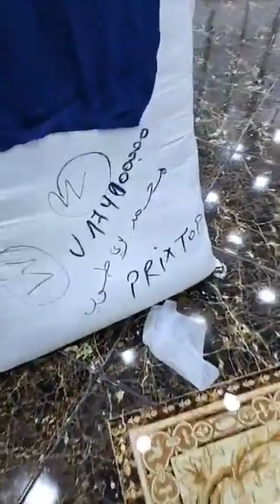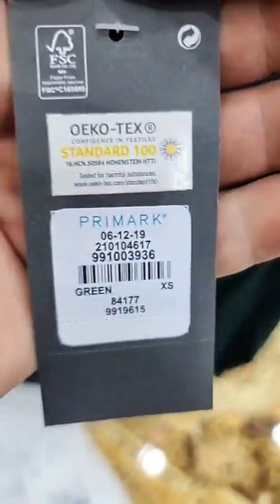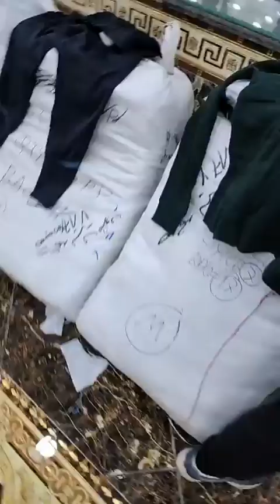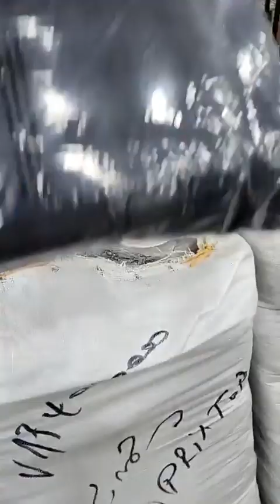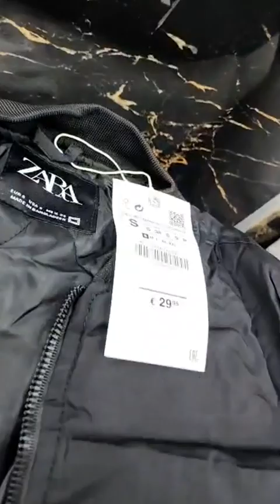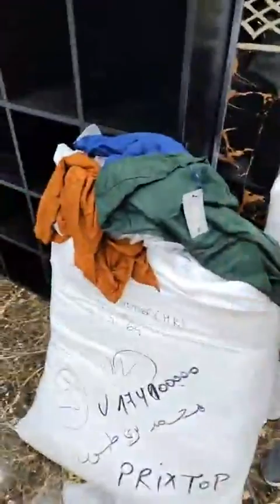المحل الجديد لبريتوب انشاء الله ملابس رجالي لموسم الشتاء malabis chitae boutique Pritop Oran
arrivage Pritop malabis بريتوب محلات لبيع الملابس الشتوية والخريف وهران موديلات معاطف شتوية
2023_ملابس_رياضية# ملابس_شتوية
pritop vêtementsخريف شتاء 2022أبرز صيحات ملابس للاطفال و الكبار أحذيةشتوية والاسعار حصرية محل بريتوب
بريتوب يعود اليكم بجديد الملابس الشتاء للاطفال 2023 محلات بيع ملابس الأطفال arrivage Boutique Pritop
Boutique Oran Pritop#pritop jadid malabis chitae montowat 2022 محلات لبيع ملابس🤩 بريتوب موديلات معاطف شتوية رائعة
أفضل محلات وهران سلعة طوب طوب غير جديد لملابس الشتاء و الخريف 2022 معاطف للاطفال و الرجال و النساء و الاحدية المختلفة من اديداس و لكوست ملابس شتوية للكبار و الصغار في الكاليتي و السعرفي محلات بريتوب الجديد كل يوم سلعة جديدة و موديلات و
 تشكيلة متنوعة للملابس الصيفية للنساء و الرجال و للاطفال pour enfants boutique Pritop و ايضا تجد في محلنا مستلزمات الشاطئ و البحر مثل الكراسي و الطاولات البراصول البالونات الاحدية و كل ما تحتاجه من ملابس لنساء والرجال والأطفال تشكيلة  وماركةجديدة عند بريتوبPROMOTION chez pritop vêtements & accessoires pour toutes la famille 🤩🔥 Oran 🎊 تخفيضات صولد
BOUTIQUE  pritop vêtements&accessoires pour toute la famille رضوان 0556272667
تشكيلة ملابس 2022 رجالية نساء و اطفال تنسيقات ملابس حسب موسم ملابس شتاء و ملابس خريف و شتاء و ملابس صيف و ايضا
تجدون ملابس الداخلية للنساء و الرجال موديلات في محلات وهران الجزائر محلات لوك مختلفة سراويل فساتين معاطف شتوية 2022 ملابس كلاسيكية و ملابس رياضية للنساء و الاطفال و ملابس محجبات و ملابس مراهقات و بنات
supermarché maravel oran vaisselle تحضيرات_عيد_الأضحى Magasin de vente de vêtements pour bébé,malabis chitae 2022 enfants sous vêtement femme ainsi que des jouets pour enfants aissi que de vêtement homme de plus habillement classe femme tenue chic et enfant on y trouve tous ce qu'on veux et avec l'aid qui aproche vous etes les bien venus boutique look oran ارقام الهاتف المحل لخدمة التوصيل متوفرة 58
Collection de vêtements 2022 pour hommes, femmes et enfants, formats de vêtements selon la saison, vêtements d'hiver, vêtements d'automne et d'hiver, vêtements d'été, différents modèles, pantalons, robes, vêtements classiques, veste hiver ou jaket montowat 2022 et vous trouverze encore des vetement de sport hommes 2022;vêtements de sport pour femmes et enfants, vêtements voilés, vêtements pour adolescents et les filles ,Tendances Mode Automne 2022 Hiver 2023
جديد ملابس الشتاء للأطفال سلعة وسومة عند بازار أبو إسحاق بقهوة شرڨي الجزائر العاصمة
جولات مبدعة
ملابس الأطفال شتوية 2023❤️سلعة قوة العلمة حي بلعلى😎
تجارب روزا
جولة في محل علي بابا ملابس الاطفال مع جميع اعمار لفصل الشتاء والخريف 2023
hadjira VLOG
ملابس الأطفال💓جولة متعة 💕حطة وأناقة💪🔥
تجارب روزا
LES TENDANCES MODES AUTOMNE HIVER 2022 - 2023 ⎮ Quelles sont les tendances mode de cette saison ?
Inyourstyle
جديد جولة في وهران لملابس الأطفال للشتاء في محلات بريتوب arrivage malabis chitae atfal Pritop Oran